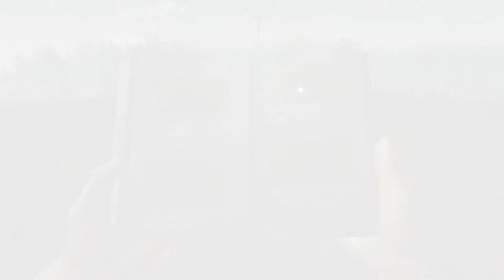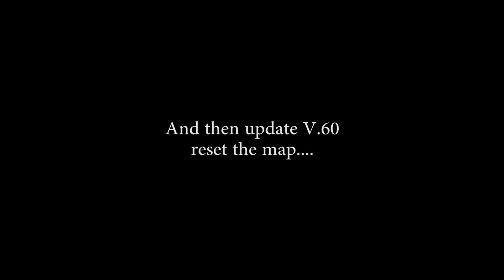Goondia Re-returns to The Forest (Episode 3)